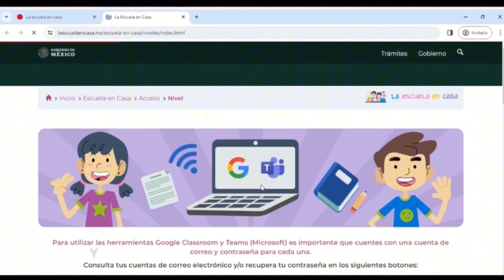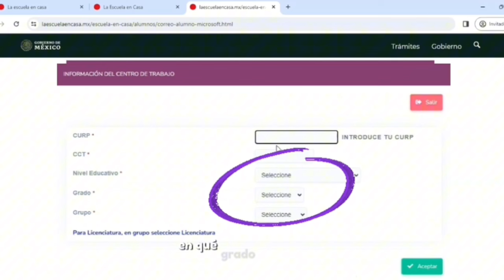¿Cómo activar tu cuenta Microsoft?